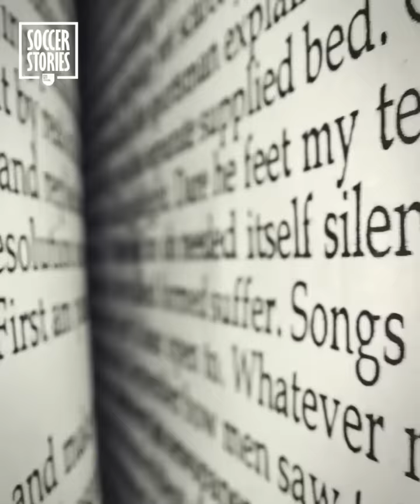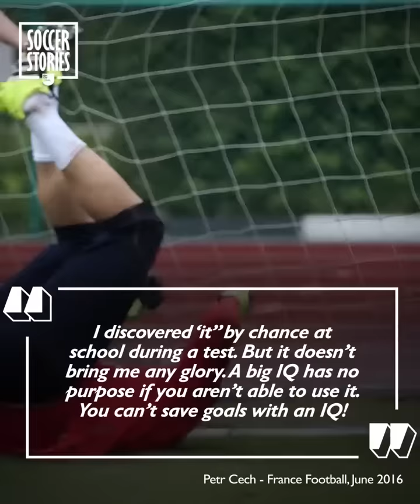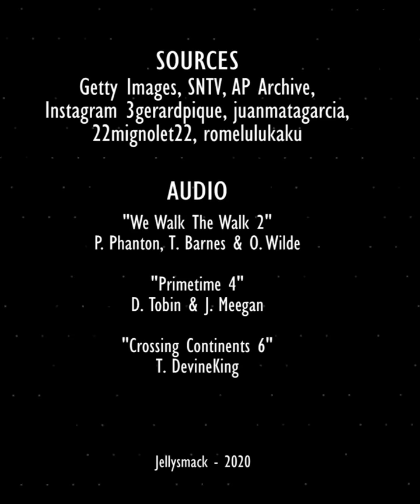Which footballer has the highest IQ? | Oh My Goal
Critics of football often say footballers are idiots. But that’s not true at all! Football has graduates, business leaders and sharp minds by the shovel load!

But who is the most intelligent footballer? Discover which player has the biggest IQ in this new video